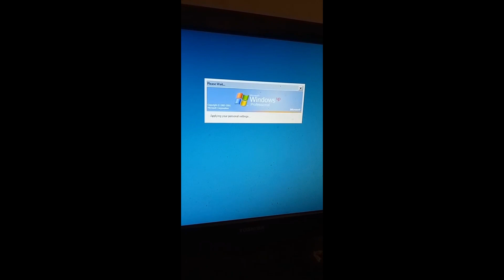Win XP 2023 (Windows 11 transformed into Windows XP) +Boot/Login Screen!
If you wanna do this here's the link! also don't mind my shitty android cam! did this on my real pc, did not feel like setting it up on VM so enjoy!

Disadvantages of doing this: Secureboot must be disabled + Driver Signature Enforcement disabled for the boot screen, Dead By Daylight, Valorant, and im pretty sure Modern Warfare 2will NOT run what so ever, so its best to have the Default Win11 as an option!

-I am using Windows Blinds 11 for the theme + iconoid on the desktop for the blue text labels
-ExplorerPatcher +Retrobar off github
-Classic Shell (skin included in winclassic fourm)
I made the Classic Login skin for Classic Login Shell 2 which is in the link I sent above!

also dont @ me about my messy desk im depressed ok, doing this sort of stuff helps keep my mind off it XD

also listening to songs from my childhood aka Red Hot Chili Peppers!

Resources/Images made by Microsoft + those on WinClassic (including me)

If you attempt this above, we are not responsible if you brick your pc, its always best to do this in vm but im dumb and think I know better lol